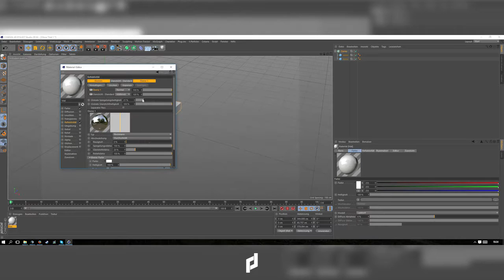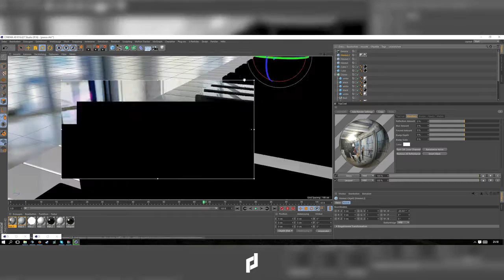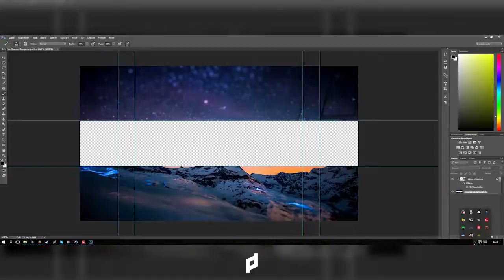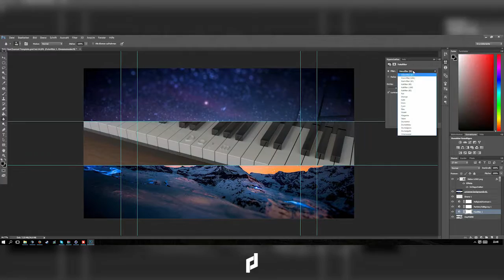DayM - Speedart [ByRedox]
Kann mich nicht erinnern wann ich meinen letzten Banner erstellt habe..
Hat Spaß gemacht! :)